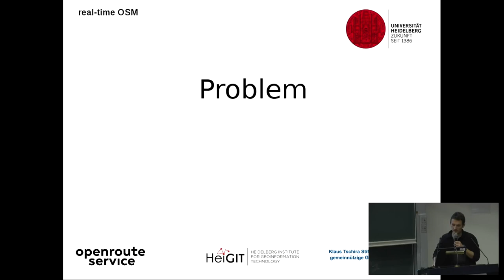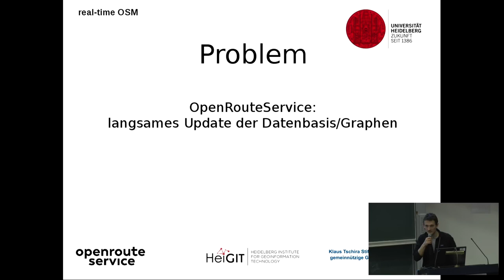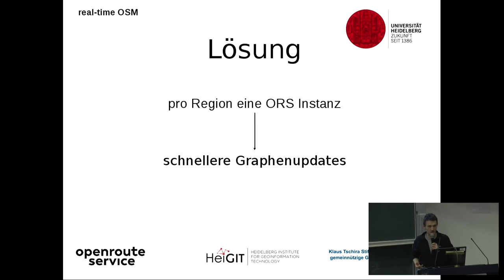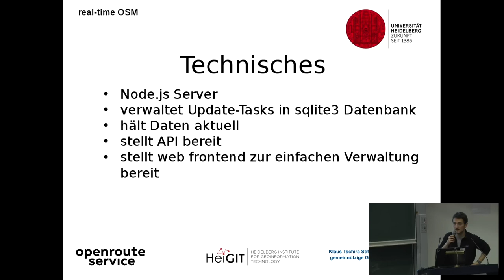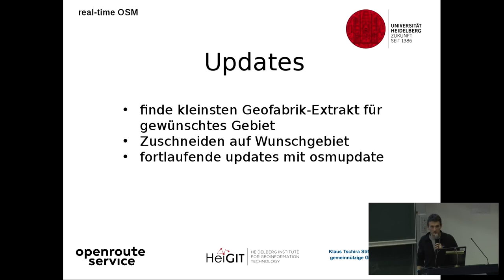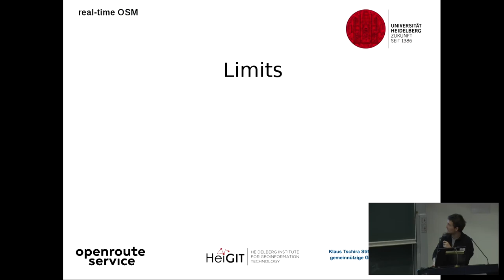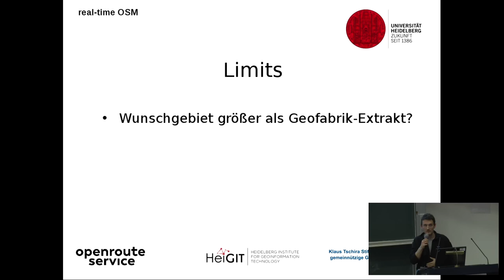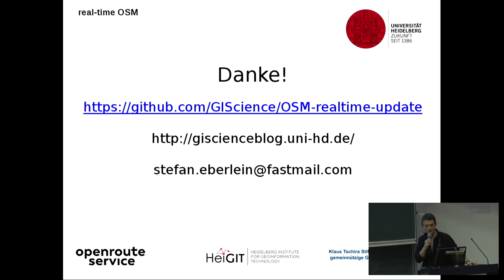2018 - OpenStreetMap-Extrakte als Service in nahezu "Real-Time"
Real-time OSM stellt individuelle OSM-Extrakte in nahezu Echtzeit zur Verfügung. Die Software wurde am Heidelberg Institute for Geoinformation Technology (HeiGIT) entwickelt, um dem Routenplaner openrouteservice.org im Katastrophenfall hochaktuelle Daten bereitzustellen. Der Kurzvortrag präsentiert das Tool und seine Funktionen.

Stefan Eberlein